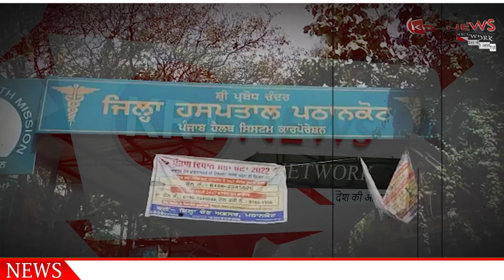सरकारी छुट्टी वाले दिन सिविल अस्पताल में आए मरीज हो रहे हैं परेशान, सरकार से की अपील // LIVE